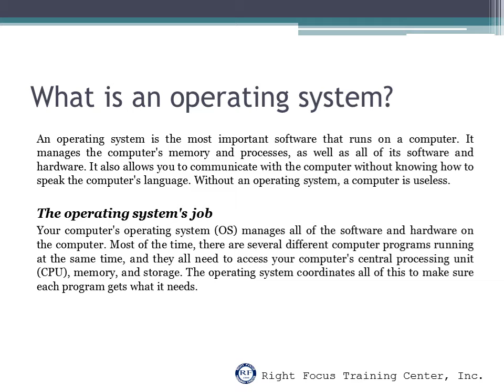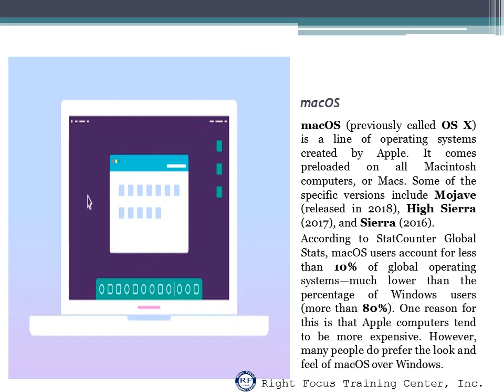MAIN TYPES OF COMPUTERS AND BASIC FEATURES OF DIFFERNT OPERATING SYSTEM